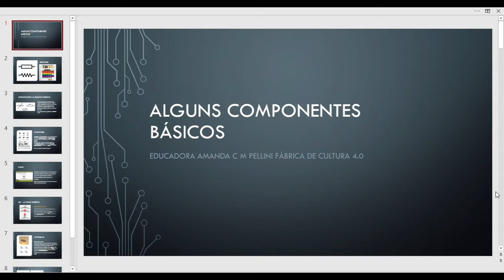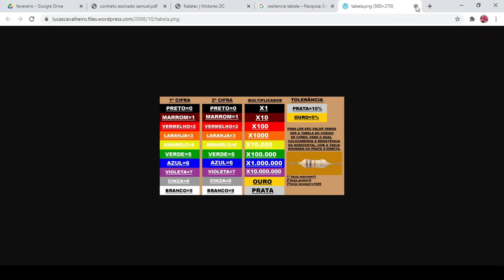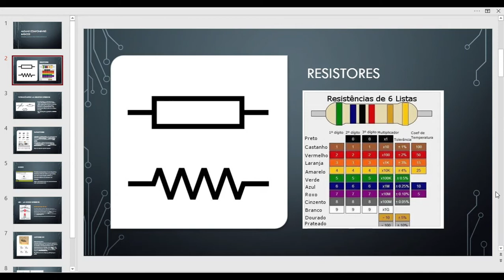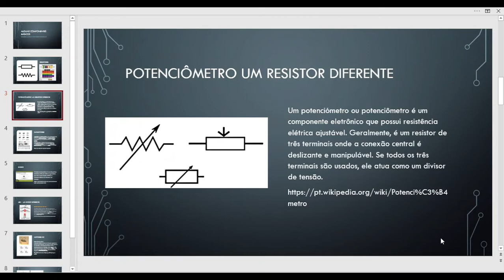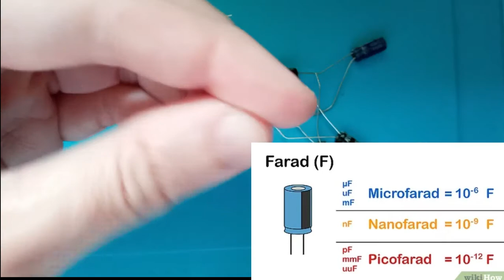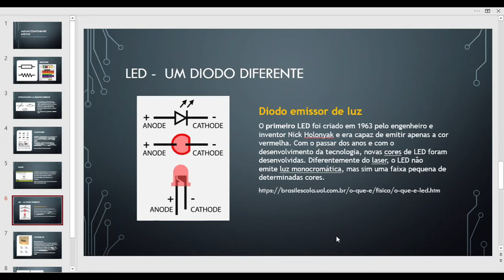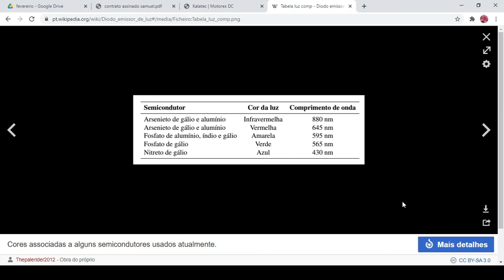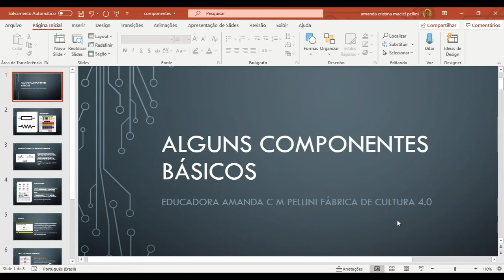Workshop de Férias: Robótica - Componentes Eletrônicos - Parte 1 (FC SBC)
Nessa oficina aprendemos um pouco mais sobre componentes como resistores, capacitores, diodos, LEDs e potenciômetros; o básico para começarmos a entender como pode funcionar os maravilhosos circuitos elétricos, para ajudar em nossas oficinas de robótica e outros experimentos incríveis!!!